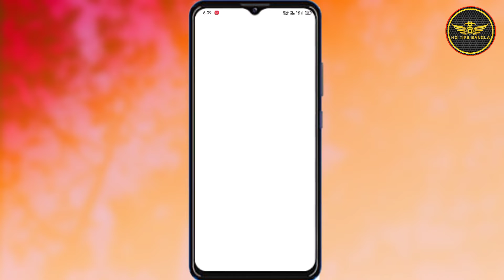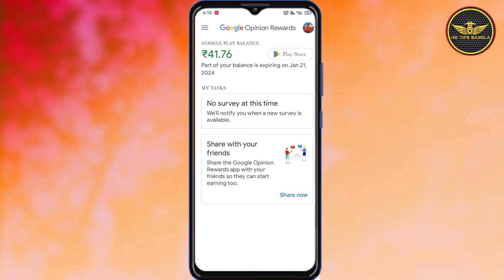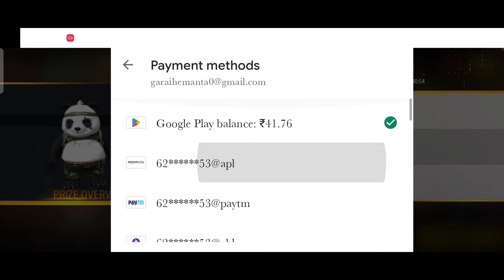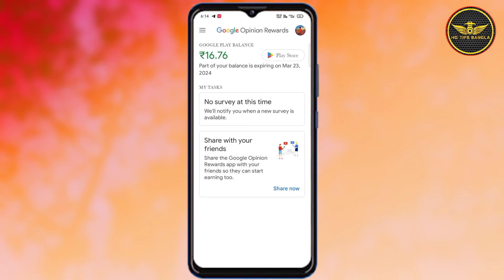How To Get Free Special Airdrop In Free Fire 2023 | Free Fire Special Airdrop Free কি ভাবে পাবে 100%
1. How To Get Free Special Airdrop In Free Fire 2023
2. Free Fire Special Airdrop Free Mein Kaise Le
3. 30 Rupiya Ka Special Airdrop Free Me Kaise Le
4. how to buy free special airdrop in free fire
5. free fire special AirDrop for free 2023
6. free fire special airdrop 30 rupees
7. free fire ka special Airdrop free mein Kaise buy kare
8. special airdrop free fire free
9. how to get free ff special airdrop
10. ff special airdrop 30 rupees kaise mileg

There are no harmful content in this video. This is for fun and educational only.

                  WATCHING FOR THIS VIDEO